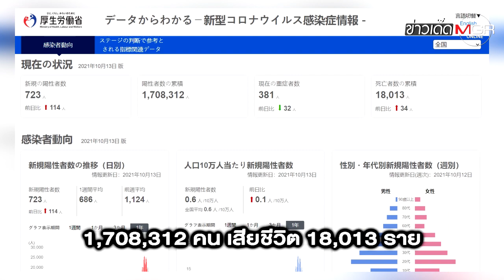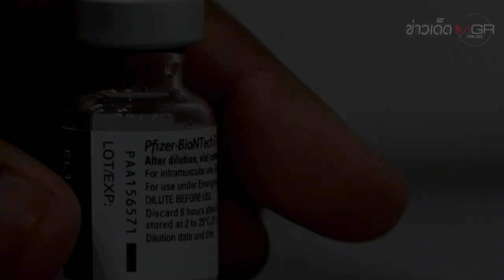"ญี่ปุ่น" ยังไม่เปิดให้ต่างชาติเที่ยว แม้โควิด-19 ลดสู่หลักร้อย : ข่าวเด็ดแมเนเจอร์